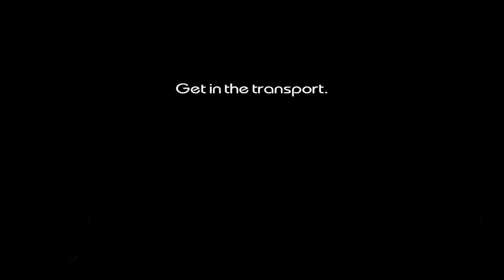Driver Parallel Lines: Mission 10 "Jail Break"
Running on XPS 8700 i7-4790 with NVIDIA GeForce GTX 745